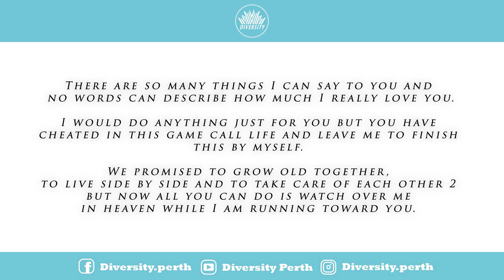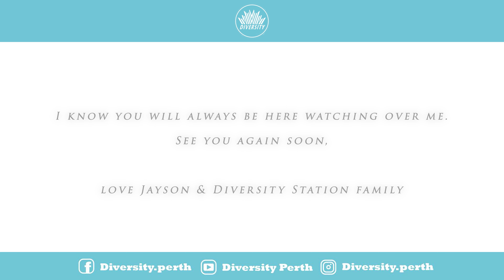Bifidordor Goodbye Tribute - Dance medley 2021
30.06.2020 was the day when our member, our teacher and our friend Bifidordor passed away. We were extremely sad to receive this news. It came suddenly and took time to process as Bifidordor was a big part of Diversity and how it is today.

We have spent many years & special memories with our friend, so we are here today to take you back to some of the performances we have performed together. We hope you guys will enjoy this special video we have put together and please give it a lot of love. Bifidordor’s talents & music will forever live on and we hope you guys will love it as much as we did.

This video is a gift not only for Bifidordor’s birthday 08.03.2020, but it is memories we wish to remain forever in our hearts. Happy birthday to our friend & let’s be happy! We love you so so much 💕 From Diversity family